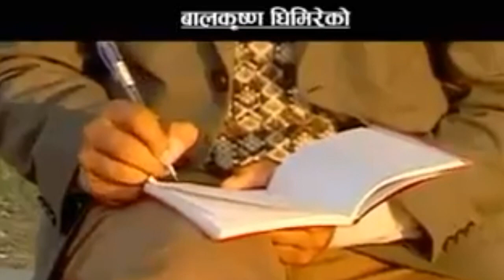कटारीको कान्छी बजारमा ।। Katariko Kanchhi Bazarma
कटारीलाई चिनाउने यो पुरानो गीत ।।जसले देखाउँछ कटारीको विगत।।शेयर, लाईक, कमेण्ट गर्न नभुल्नुहोला । हामीलाई सब्सक्राईब पनि गर्नुहोला ।।katariko_kanchhi+bazarma